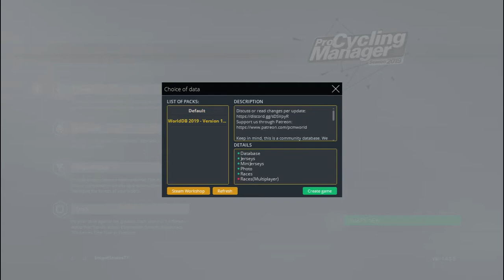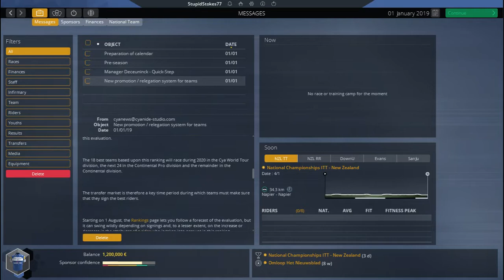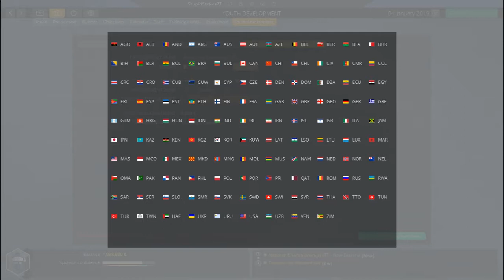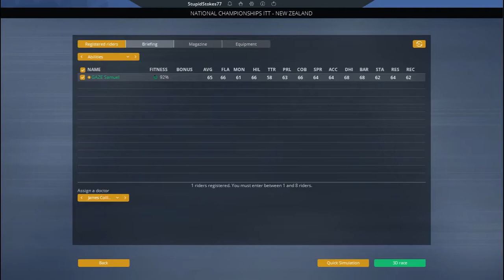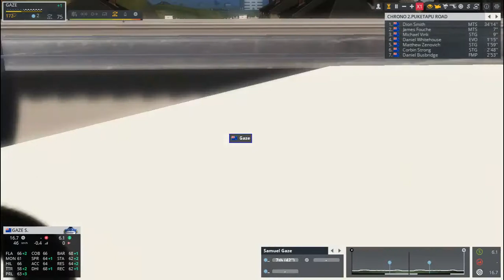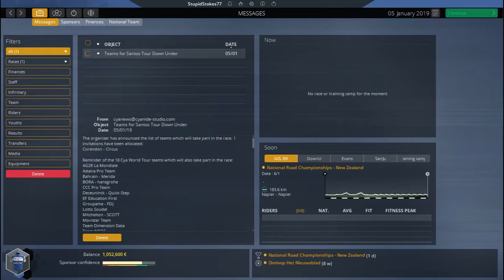Pro Cycling Manager 2019 - Career Mode - Deceuninck-Quick Step - Episode 1 - Initial Admin & NZL NCs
Welcome to episode 1 of my Deceuninck-Quick Step career mode in Pro Cycling Manager 2019. In today's episode I do the initial admin in the first week of the career and compete in the National Championships of New Zealand with Samuel Gaze.